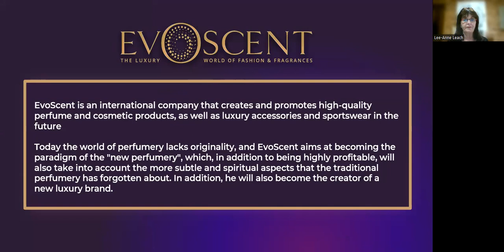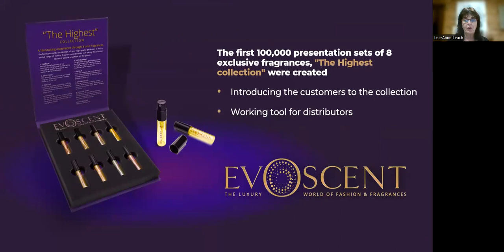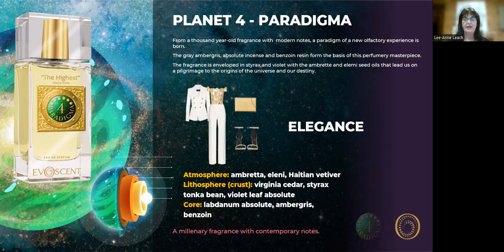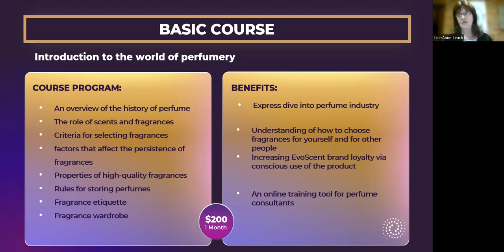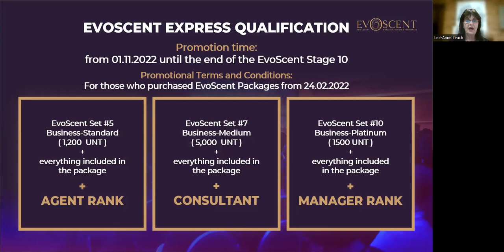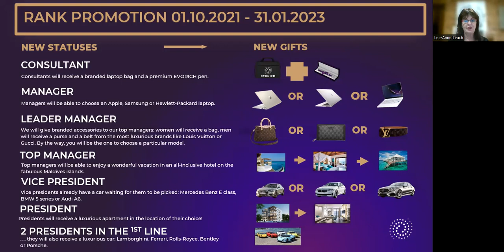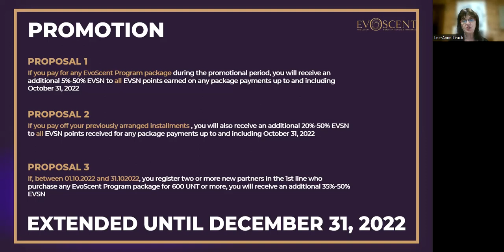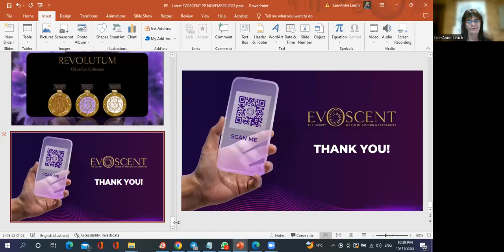Eventi Master Class - EvoScent Presentation Review by Lee Anne Leach.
🔹These new fragrances are simply divine.
🔹A kiss that keeps on smelling.
🔹The perfect smell for you.
🔹Be happy, smell sweet.
🔹Everything's better with a bit of fragrance.
🔹A happy perfume for people that like to smell good all the time.

📌Evoscent by Evorich is the backbone of our community. Strong and flexible at the same time. Inspire confidence and evoke hope for the future.
📌The EvoScent collection consists of 8 unique fragrances Each of which has its own idea and unique concept, each has its own series of scents.